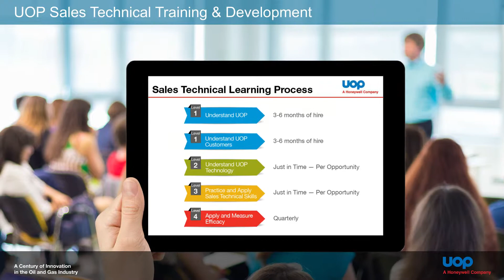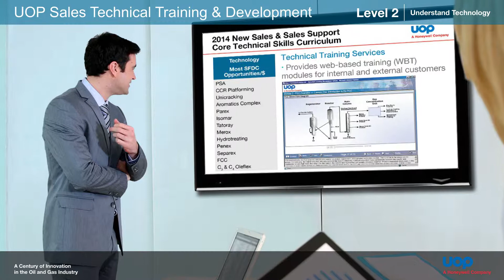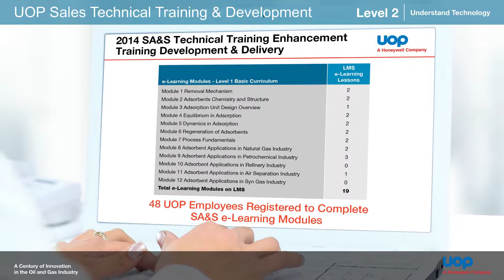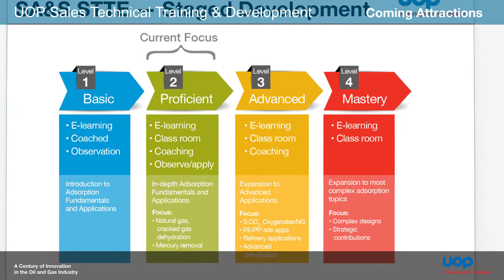UOP Sales Technical Training and Development